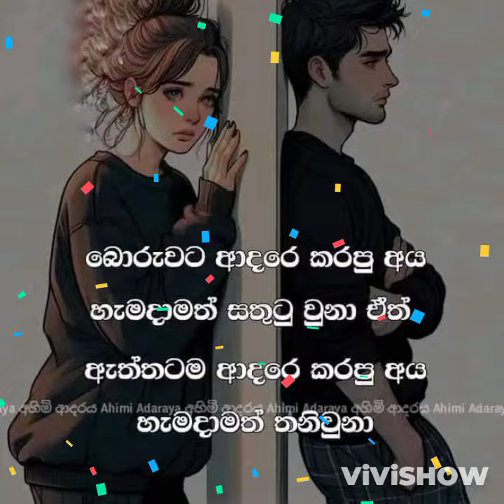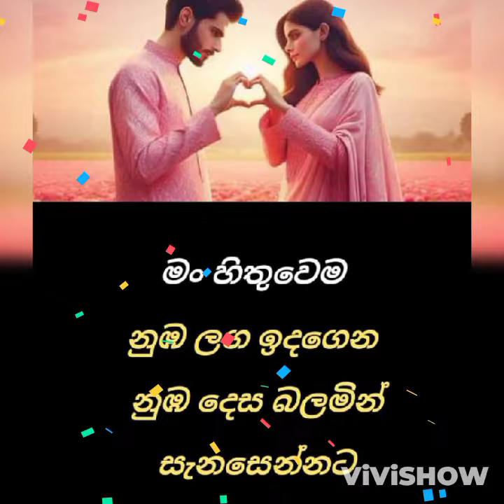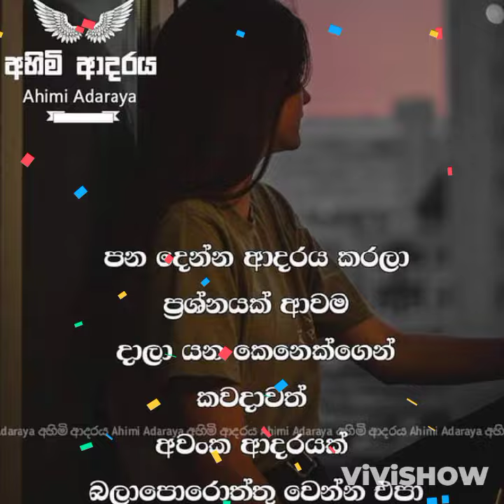සෙනෙහස විදිනට පින් කර ඇතිමුත් ඔබේ හදින්....❤️චන්ද්‍රලේඛා පෙරේරා මහත්මියගේ ගීතයක් . ..🌷🖤💔🖤❤️❤️❤️❣️🌷❣️